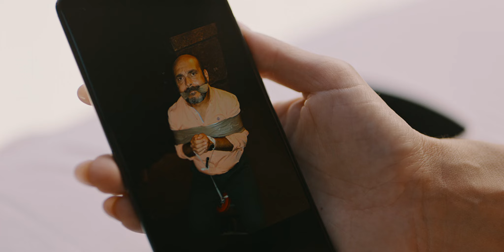Cuñados Tráiler VOSE